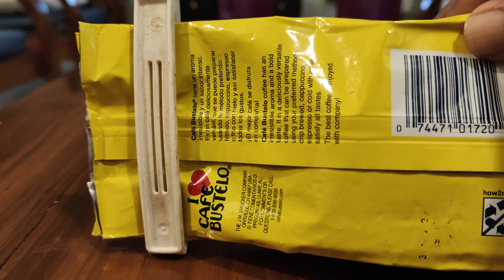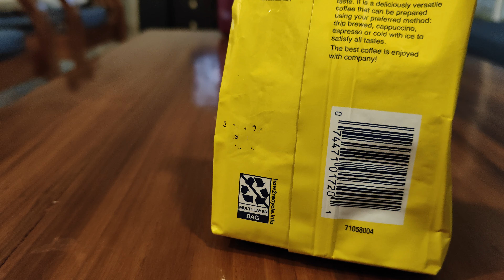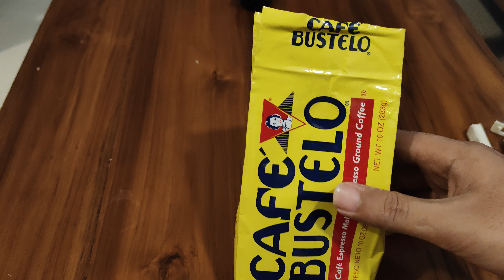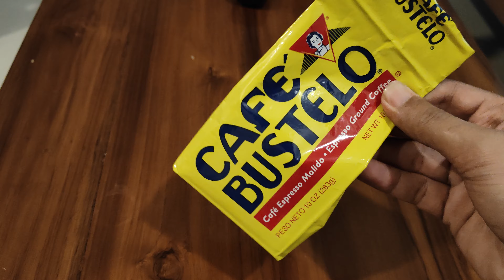Cafe Bustelo coffee powder review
Cafe Bustelo ground coffee review
Grind :- Espresso
Intensity :- 7/10
Flavour :- Strong
Roast :- Dark